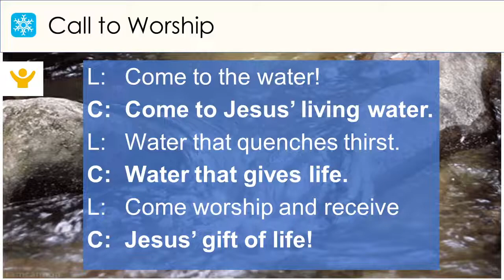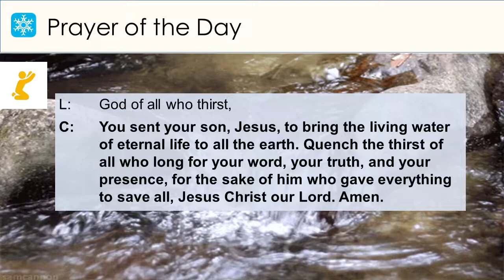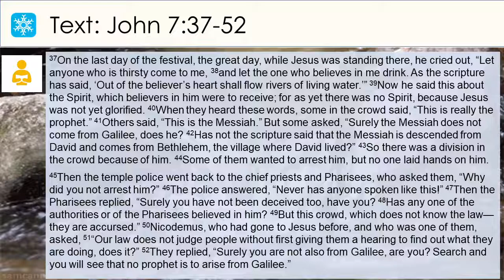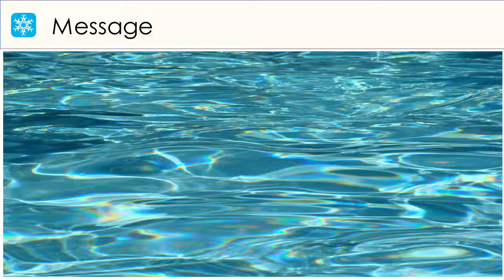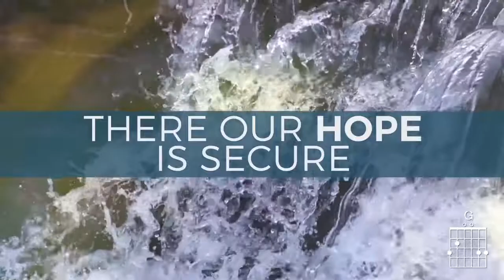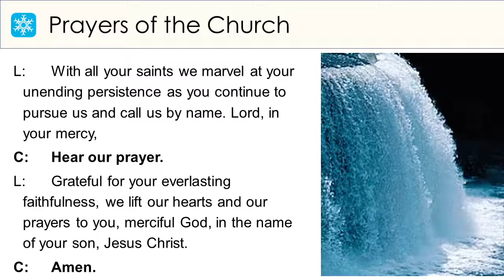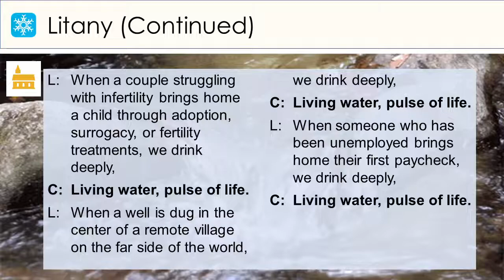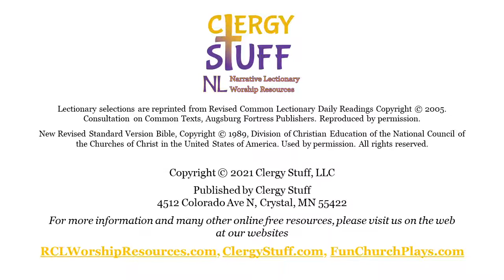Weekly Worship from Vermont Lutheran Church ELCA in Black Earth, Wisconsin for the week beginning Feb. 20, 2022